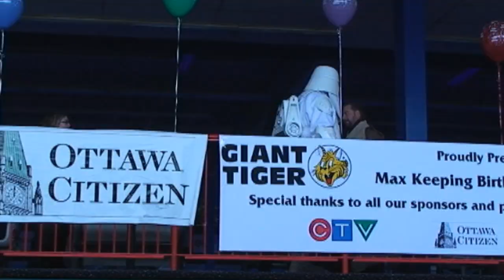Max Keeping Birthday Bowlathon 2010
Thanks to all the teams:
Crazy Canuks
RBC Bank and Heron
Bruyère Champions
The Valley girls
Ottawa Royals - Deslauriers High School
CASCO 1
CASCO 2
Organik Graphyx
Paper Bag Princesses
TeamNetgen
Crazy Kat's
65 Roses/Breath of Life
Sens All The Way
Larry O'Brien Team
CHEO Foundation
CHANCE
Auto Bots
Bells Corners Kingpins
Team Cdubb
Aristrocats
Scoundrels
Max Keeping and the Gutterballs
Champagne Team
Cotter's 4 Kids
CTV Pinheads
Andrew McAllister
Spearman Strikers
Sweet Team
Team Canada
Itan Team
Living ona Spare
Keeping the faith; and living life to the Max
Mighty Routs
Blonde Ambition Tour
Royalty
Loos Team
Rockin Bowlers
The Smurfs!
Fallowfield/Merivale Gang
The Bowling Stones
Good Deeds Ottawa
Kelly Family
Live Nation Team